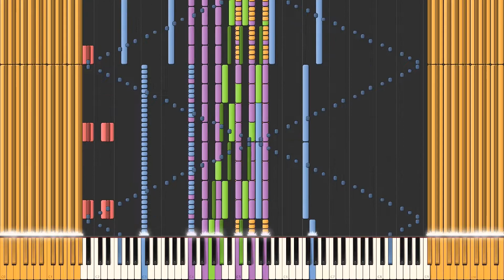[Black MIDI] Jack Stauber - Hope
Fruity LSD broke the audio lmao

MIDI information
Filename: Hope.mid
Soundfont: Fruity LSD
Notes: 955,739
Size: 7 mb